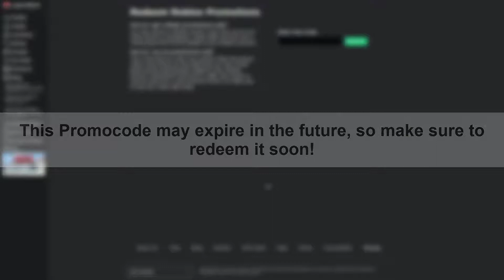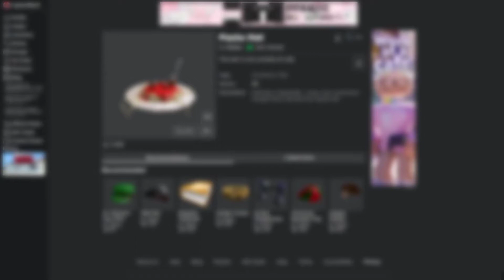(Promo Code) How to get the Pasta Hat! | Roblox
Cya, Peace Out✌

to get the Pasta hat!

Leave Your Ideas in the Comments

I'm A Friendly Content Creator, Who Makes Gaming Videos!
I Mostly Play ROBLOX On The Channel But You Can Expect More :D
Just Put A 👍, It Would Be Appreciated!